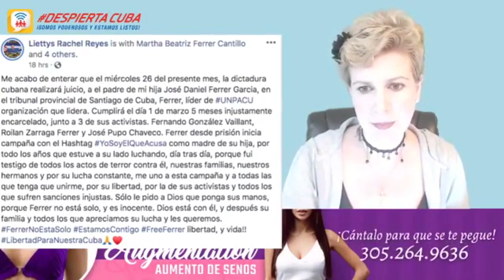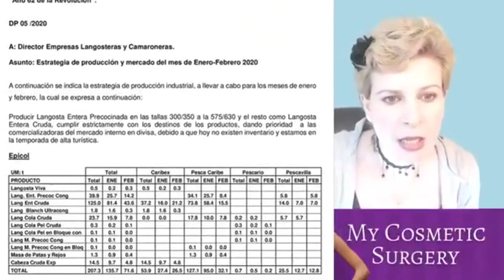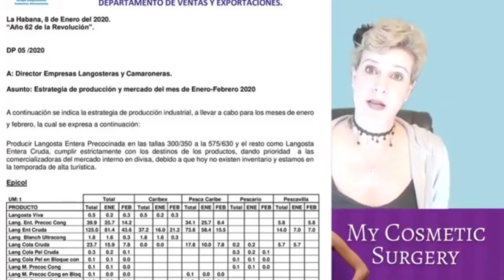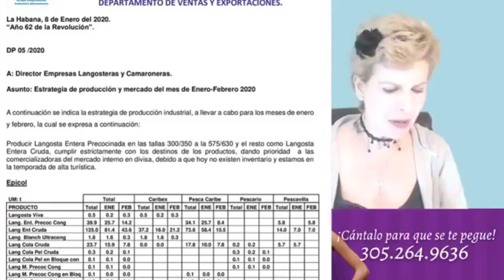¿Por qué en Cuba no hay pescado a pesar de ser una isla?